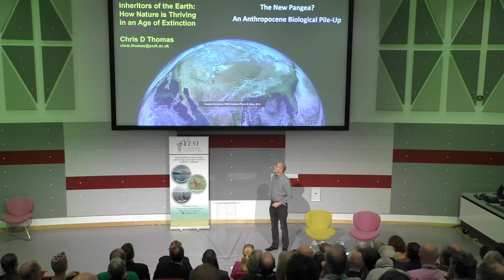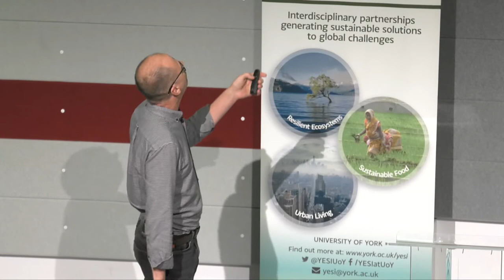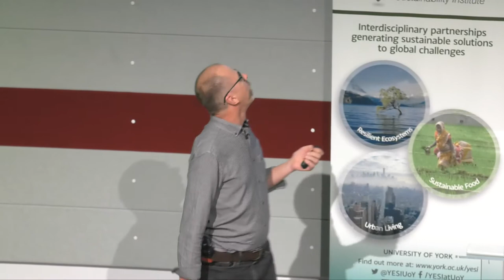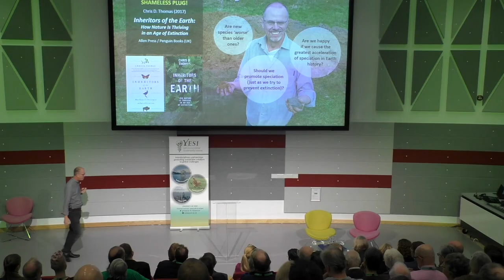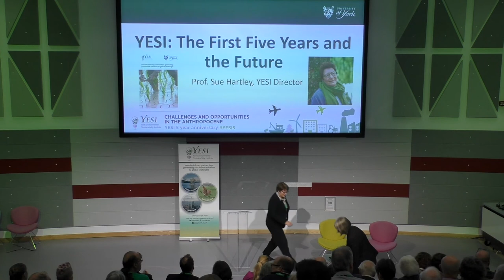Session 1: Welcome to the Anthropocene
Features Prof. Debbie Smith, Pro-Vice Chancellor for Research at the University of York 'Welcome address'; Prof. Chris Thomas FRS, Department of Biology 'Inheritors of the earth- how nature is thriving in an age of extinction'; Prof. Sue Hartley, YESI Director 'YESI: the first five years and the future'